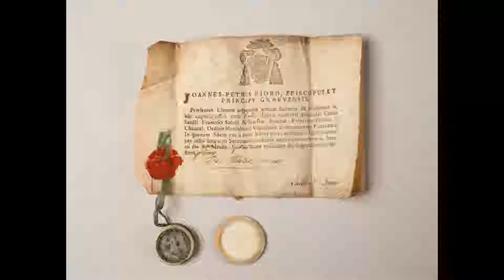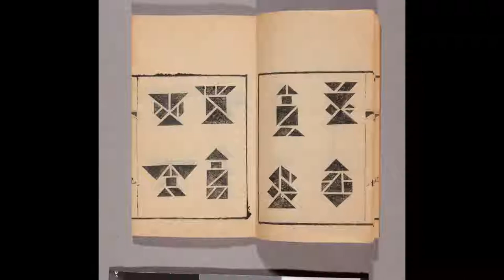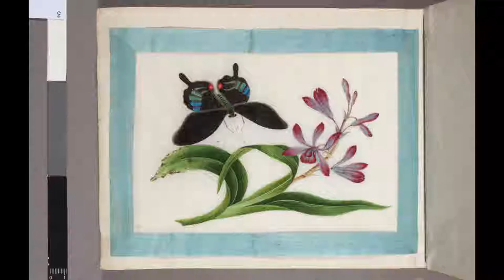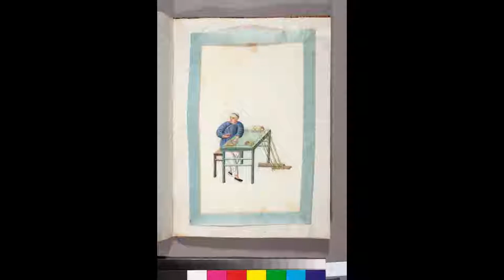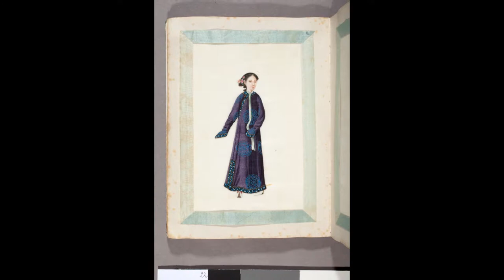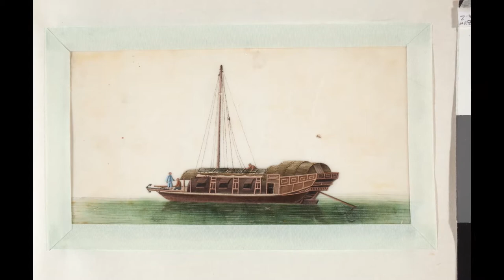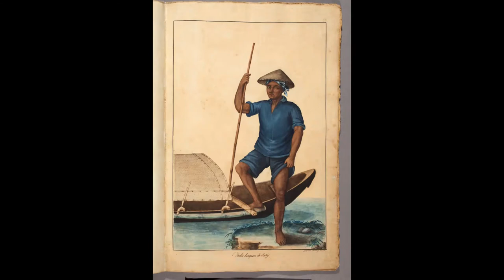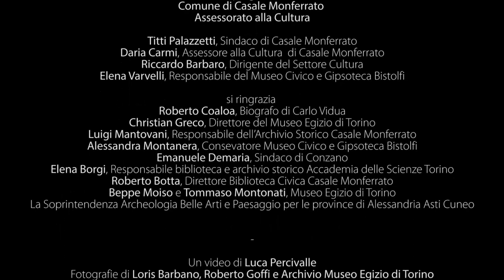La collezione Vidua di Casale Monferrato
Il video di tutti gli oggetti della collezione custodita al Museo Civico e Gipsoteca Bistolfi di Casale Monferrato, compresi quelli esposti nella mostra "Carlo Vidua. Una vita in viaggio, dal Monferrato all'Estremo Oriente (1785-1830)"